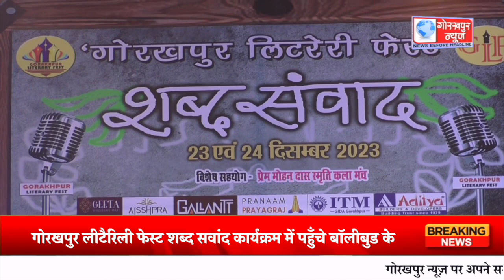गोरखपुर लीटैरिली फेस्ट शब्द सवांद कार्यक्रम में पहुँचे बॉलीबुड के मशूहर एक्टर अन्नू कपूर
गोरखपुर लीटैरिली फेस्ट शब्द सवांद कार्यक्रम में पहुँचे बॉलीबुड के मशूहर एक्टर अन्नू कपूर,कही बड़ी बात